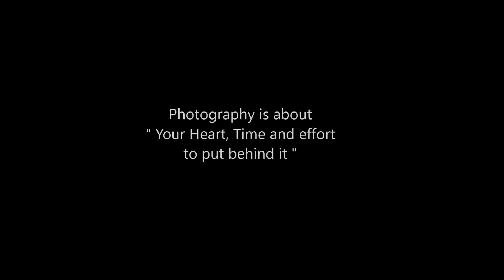2016 Fina Diving Grand Prix Singapore 10M Platform Men Finals By Jeffini Photography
Fina Diving Grand Prix Singapore 2016 was held in Singapore on 04 to 06 Nov 2016 at OCBC Aquatic Centre
Finals: Ukraine  and Japan